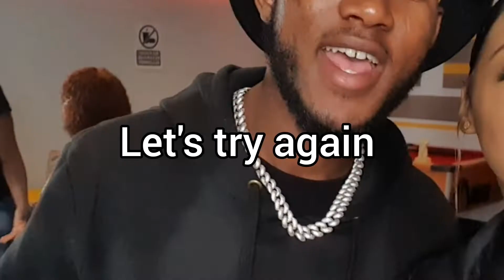Smash or pass BTS